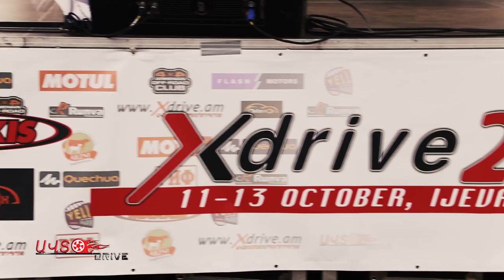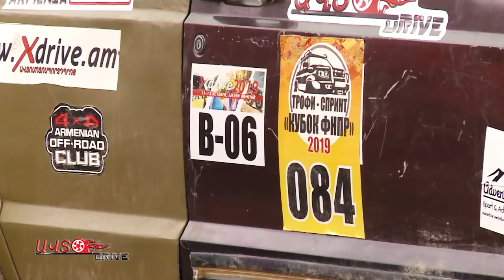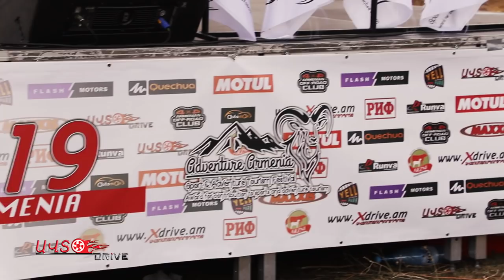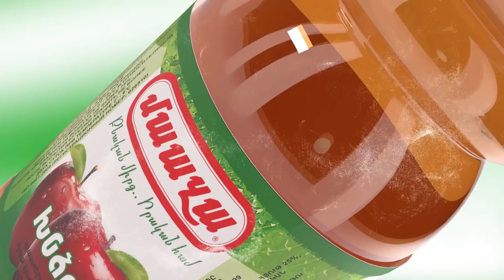X drive 2019 B das / autodrive